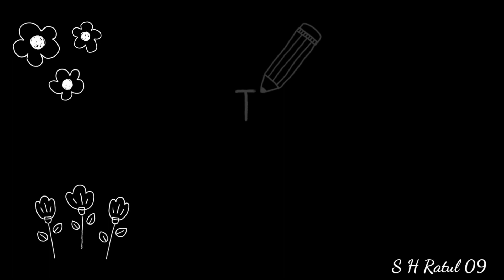রাতারগুল জলাবন I ভোলাগঞ্জ সাদা পাথর ভ্রমন I সিলেট Bholaganj Sada Pathor I Ratargul I S H Ratul 09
রাতারগুল জলাবন

রাতারগুল জলাবন সিলেটের গোয়াইনঘাটে অবস্থিত বাংলাদেশের একটি মিঠাপানির জলাবন। একসময় বাংলাদেশের একমাত্র জলাবন হিসেবে মনে করা হতো রাতারগুলকে। তবে পরবর্তীতে জুগিরকান্দি মায়াবন, বুজির বন ও লক্ষ্মী বাওড় জলাবন নামে আরও জলাবন বাংলাদেশে খুঁজ মিলে। পৃথিবীতে মিঠাপানির যে ২২টি মাত্র জলাবন আছে, “রাতারগুল জলাবন” তার মধ্যে অন্যতম।[তথ্যসূত্র প্রয়োজন] এই জলাবনের আয়তন ৩,৩২৫.৬১ একর। একে রাতারগুল সোয়াম্প ফরেস্ট হিসাবেও অভিহিত করা হয়ে থাকে। এর ৫০৪ একর এলাকাকে বাংলাদেশ সরকার ১৯৭৩ সালে বন্যপ্রাণীর অভয়ারণ্য হিসেবে ঘোষণা করে। এছাড়াও ৩১ মে ২০১৫ তারিখে বাংলাদেশের বন অধিদপ্তর ২০৪.২৫ হেক্টর বনভুমিকে বিশেষ জীববৈচিত্র্য সংরক্ষণ এলাকা হিসবে ঘোষণা করে। এই এলাকাকে বিশেষ জীববৈচিত্র্য সংরক্ষণ এলাকা (রাতারগুল) হিসাবেও উল্লেখ করা হয়ে থাকে।

চিরসবুজ এই বন গোয়াইন নদীর তীরে অবস্থিত (গোয়াইন নদী সারি গোয়াইন নদীর সাথে মিলিত হয়েছে) এবং চেঙ্গির খালের সাথে একে সংযুক্ত করেছে। এখানে সবচেয়ে বেশি জন্মায় করচ গাছ (বৈজ্ঞানিক নাম: Millettia pinnata)। এখানকার গাছপালা বছরে ৪ থেকে ৭ মাস পানির নিচে থাকে। বর্ষাকালে এই বন ২০–৩০ ফুট পানির নিচে নিমজ্জিত থাকে। বাকি সারা বছর, পানির উচ্চতা ১০ ফুটের মতো থাকে। বর্ষাকালে এই বনে অথৈ জল থাকে চার মাস। তারপর ছোট ছোট খালগুলো হয়ে যায় পায়ে-চলা পথ। আর তখন পানির আশ্রয় হয় বন বিভাগের খোঁড়া বিলগুলোতে। সেখানেই আশ্রয় নেয় জলজ প্রাণীকুল।

অবস্থান

ওয়াচ টাওয়ার থেকে জলাবনের দৃশ্য।
 জেলার গোয়াইনঘাটের ফতেহপুর ইউনিয়নে, গুয়াইন নদীর দক্ষিণে এই বনের অবস্থান। বনের দক্ষিণ দিকে আবার রয়েছে দুটি হাওর: শিমুল বিল হাওর ও নেওয়া বিল হাওর।সিলেট শহর থেকে এর দূরত্ব ২৬ কিলোমিটার।

নামকরণ
সিলেটের স্থানীয় ভাষায় মুর্তা বা পাটি গাছ "রাতা গাছ" নামে পরিচিত। সেই রাতা গাছের নামানুসারে এ বনের নাম রাতারগুল।

জলবায়ু
সিলেটের উত্তর-পূর্ব দিকে অবস্থিত ক্রান্তীয় জলবায়ুর এই বনটিতে প্রতিবছর ভারী বৃষ্টিপাত হয়ে থাকে । বনের সবচাইতে কাছে অবস্থিত সিলেট আবহাওয়া কেন্দ্রের তথ্যমতে এখানে বার্ষিক গড় বৃষ্টিপাতের পরিমাণ ৪১৬২ মিলিমিটার । জুলাই মাসটি সবচাইতে আর্দ্র যখন বৃষ্টিপাতের পরিমাণ প্রায় ১২৫০ মিলিমিটার, অন্যদিকে বৃষ্টিহীন সবচাইতে শুষ্ক মাসটি হল ডিসেম্বর ।

উদ্ভিদবৈচিত্র্য
বৈশিষ্ট্যমন্ডিত এই মিঠাপানির জলাবনটিতে উদ্ভিদের দু'টো স্তর পরিলক্ষিত হয়। উপরের স্তরটি মূলত বৃক্ষজাতীয় উদ্ভিদ নিয়ে গঠিত যেখানে নিচের স্তরটিতে ঘন পাটিপাতার (মুর্তা) আধিক্য বিদ্যমান । বনের উদ্ভিদের চাঁদোয়া সর্বোচ্চ ১৫ মিটার উচ্চতা পর্যন্ত বিস্তৃত । এছাড়াও অরণ্যের ৮০ শতাংশ এলাকাই উদ্ভিদের আচ্ছাদনে আবৃত । বনের স্বাস্থ্য সন্তোষজনক । এখন পর্যন্ত এখানে সর্বমোট ৭৩ প্রজাতির উদ্ভিদের সন্ধান পাওয়া গেছে ।

প্রাণিবৈচিত্র‍্য
জলমগ্ন বলে এই বনে সাপের আবাস বেশি, আছে জোঁকও; শুকনো মৌসুমে বেজিও দেখা যায়। এছাড়া রয়েছে বানর, গুঁইসাপ; পাখির মধ্যে আছে সাদা বক, কানা বক, মাছরাঙ্গা, টিয়া, বুলবুলি, পানকৌড়ি, ঢুপি, ঘুঘু, চিল এবং বাজপাখি। শীতকালে রাতারগুলে আসে বালিহাঁসসহ প্রচুর পরিযায়ী পাখি, আসে বিশালাকায় শকুনও। মাছের মধ্যে আছে টেংরা, খলিসা, রিটা, পাবদা, মায়া, আইড়, কালবাউশ, রুই সহ বিভিন্ন জাত।

পর্যটন আকর্ষণ

রাতারগুলে ভ্রমণের জন্য ব্যবহৃত ডিঙ্গি নৌকা
জলে নিম্নাংঙ্গ ডুবিয়ে দাঁড়িয়ে থাকা বনের গাছগুলো দেখতে বিভিন্ন সময়, বিশেষ করে বর্ষা মৌসুমে এখানে ভিড় করেন পর্যটকগণ। বনের ভিতর ভ্রমণ করতে দরকার হয় নৌকার, তবে সেগুলো হতে হয় ডিঙি নৌকা— ডিঙিতে চড়ে বনের ভিতর ঘুরতে ঘুরতে দেখা যায় প্রকৃতির রূপসুধা। তবে বনে ভ্রমণ করতে অনুমতি নিতে হয় রাতারগুল বন বিট অফিস থেকে।

ভোলাগঞ্জ সাদা পাথর ভ্রমন

ভোলাগঞ্জ সিলেট জেলার সীমান্তবর্তী উপজেলা কোম্পানিগঞ্জে অবস্থিত। ভোলাগঞ্জের আরেকপাশে ভারতের মেঘালয় রাজ্যের উঁচু উঁচু পাহাড়। সেই পাহাড় থেকে নেমে আসা ঝর্ণার পানির প্রবাহ ধলাই নদের উৎস। সবুজ পাহাড়, মেঘের হাতছানি আর বর্ষার পাহাড়ি ঢলের সাথে নেমে আসা সাদা পাথর ধলাই নদের বুকে মিলে মিশে সৌন্দর্য্য বাড়িয়ে দিয়েছে বহুগুণ। এই নদের উৎস মুখের পাথরের জায়গাটুকু ভোলাগঞ্জ জিরো পয়েন্ট বা “সাদা পাথর” নামে পরিচিত। অনেকের মতে সাদা পাথর বিছনাকান্দির চেয়েও সুন্দর। সাদা পাথর এলাকা ছাড়াও কাছেই রয়েছে উৎমাছড়া, তুরুংছড়ার মত সুন্দর স্থান। এইসব কিছু মিলে ভোলাগঞ্জ এখন আকর্ষনীয় এক পর্যটন স্থান।

 বর্তমানে সিলেটের সবচেয়ে জনপ্রিয় ভ্রমন গন্তব্য

Drone Footage Clips Collected From @Bhawal Express  YouTube Channel